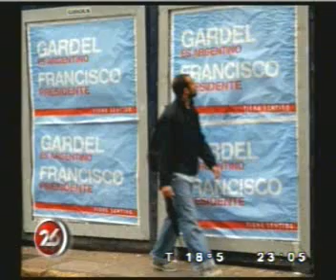Café Las Palabras 30-04 parte 1 Editorial de la semana.mp4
Canción editorial a cargo de Schussheim. Análisis de la actualidad